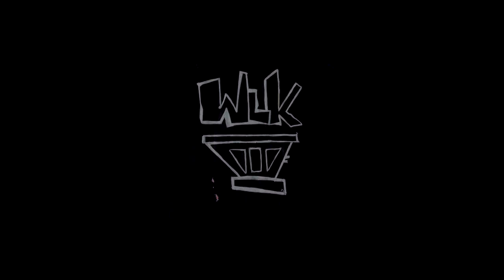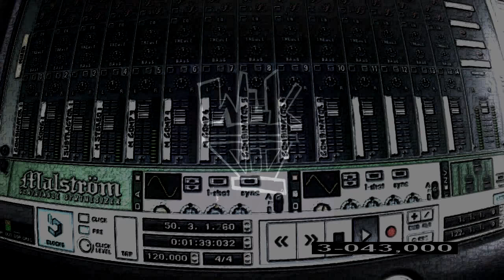0000 instrumental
one of instrumental